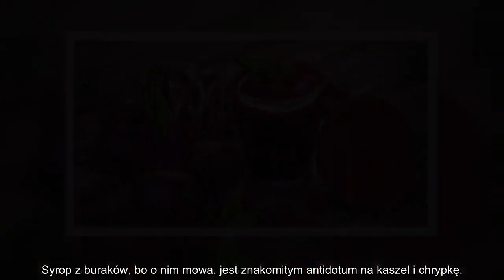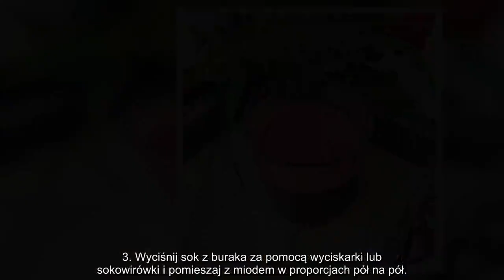✅ Syrop z buraka pokona chorobę szybciej niż antybiotyk. W aptece Ci o nim nie powiedzą...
✍ Jeśli pokonało Cię przeziębienie, to nie musisz być wobec niego całkiem bezradny lub sięgać po chemiczne, apteczne środki.. Syrop z buraków, bo o nim mowa, jest znakomitym antidotum na kaszel i chrypkę.. Mało tego, wzmacnia odporność i mobilizuje organizm do walki z infekcją. Przygotujesz do bez trudu, co w sytuacji osłabienia chorobą jest nie lada zaletą.. I ma jeszcze jedną, jest całkiem smaczny! Jego receptura jest bardzo stara. A syrop jest bezpieczny i skuteczny także dla dzieci.. Przepisów na syrop z buraka jest kilka. Wszystkie są proste i równie skuteczne. Wybierz najlepszy dla siebie!. Syrop złagodzi kaszel, ułatwi odkrztuszanie, złagodzi ból gardła, zmniejszy chrypkę, ułatwia oddychanie, a przy tym odkwasza organizm i działa przeciwzapalnie.. Poznaj aż 3 przepisy na syrop z buraka i sprawdź, który będzie najlepszy dla Ciebie!. 1. Zetrzyj buraka na tarce i gotuj go przez pół godziny: Po przestudzeniu dodaj tyle łyżek miodu, ile buraków. Do mikstury możesz dodać trochę soku z c ...